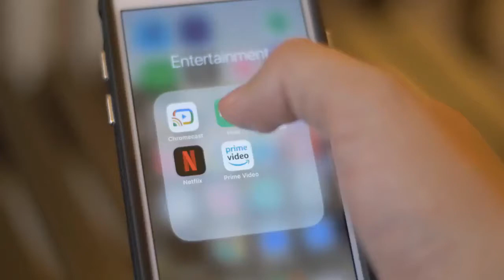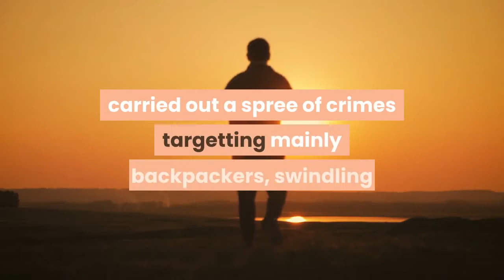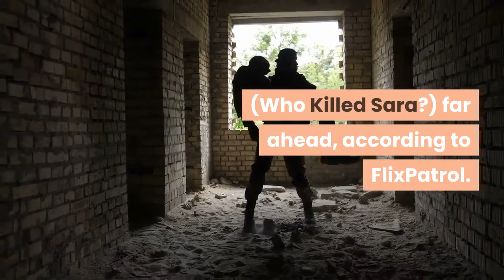‘The Serpent’ The True Crime Series On Netflix That Is Captivating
Released on April 2 on Netflix     NFLX  , the true-crime thriller The Serpent is capturing viewers’ attention around the world. The series remained within the Netflix's Top 10 all week, standing at the top of Netflix’s Top 10 in countries including the U. S., Canada, Australia, Denmark and Belgium on April 9. The series already broke viewing records in the U. K. when it first aired in January 2021 on the BBC. It would be easy to conclude that the success of the series, in terms of viewing numbers, shows our fascination for true crime stories. But what truly makes this series so gripping is both its incredible ensemble cast — especially the unrecognizable Tahar Rahim as Charles Sobhraj, Jenna Coleman, Billy Howle and Ellie Bamber — and a nail-biting script and direction. If you’ve not yet watched the eight-part limited series, The Serpent is inspired by real events that took place in the 1970s on the South East Asian “hippie trail.” Charles Sobhraj, a French man who posed as a gem dealer, carried out a spree of crimes targetting mainly backpackers, swindling and eventually murdering his victims for their money, aided by his accomplices, his girlfriend Marie-Andrée Leclerc and Ajay Chowdhury. The Serpent tells the story of how a determined young diplomat at the Dutch Embassy Herman Knippenberg and his wife Angela attempted to bring to justice Sobhraj and his accomplices. Using a very confusing back-and-forth timeline, the eight-part limited series crescendos after its initial episodes into a really tense and suspenseful thriller. Commissioned by BBC One, the series was created by Mammoth Screen, part of ITV Studios, and is a co-production between BBC One and Netflix. The Serpent first aired exclusively in the U. K. from New Year’s Day on BBC One. When the eight-part drama concluded in mid-February, The Serpent became the BBC iPlayer’s most popular new BBC program, with 31 million streams at that point, overtaking the record set by the limited series Normal People in Spring 2020. The first episode of The Serpent received a 30-day consolidated figure of 9 million viewers across all-screens (including linear viewing), the highest figure for a new BBC title (in comparison, Normal People had over 5.5 million streams on the BBC iPlayer). The second episode of The Serpent reached 7.4 million viewers by mid-February, according to the BBC. Netflix has not announced any viewing figures, but judging on how well the series is doing across the globe, being in the Netflix Top 10 in most countries since its release a week ago, it is one of the most-watched shows this April so far, with Mexican series Quién Mató a Sara? (Who Killed Sara?) far ahead, according to FlixPatrol. But what makes The Serpent so popular? For Director of BBC Drama, Piers Wenger, the exceptional figures for The Serpent reached on the BBC iPlayer in the U. K. “are a testament to the power of telling the lesser-known, human side of a real-life story, and an exceptional creative team.